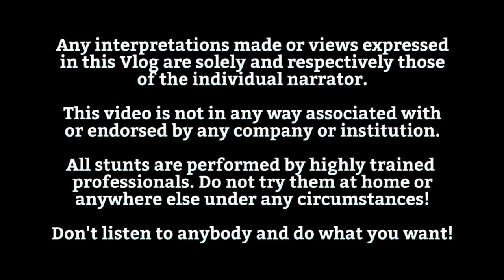Welcome to Tyrol! - The Seabird Vlog 508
I meant of course mb/s and it was 80 not 90!